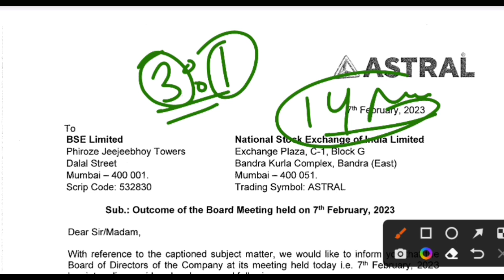शेयर में आज 25% की गिरावत क्यों ? | Astral Bonus news 2023 | astral share latest news